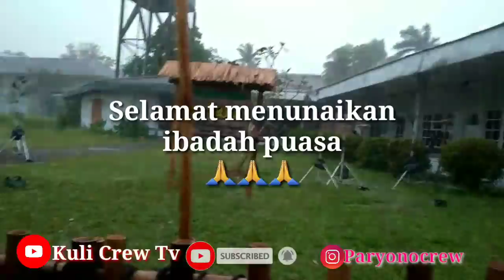buka puasa dan traweh hari pertama dari jendela smp.beben jefan ngeledeki bulan